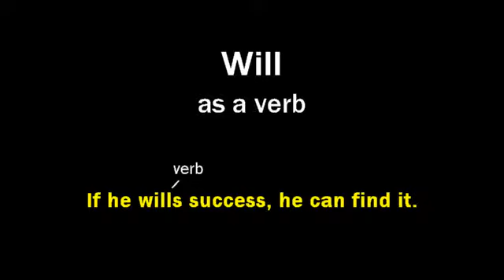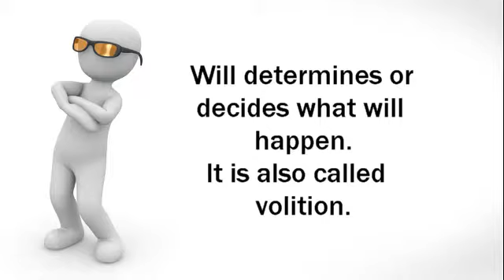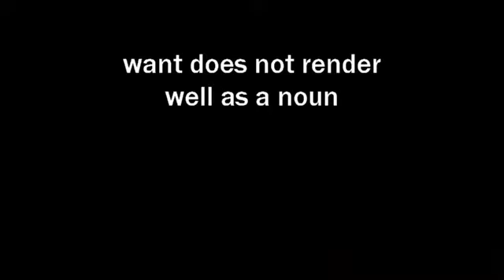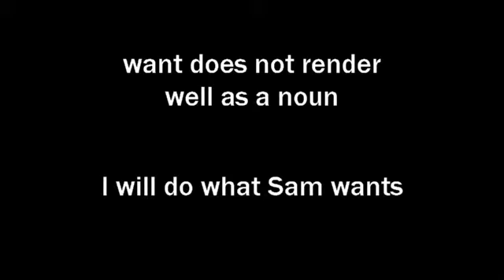Will (Bible Words Exposed series)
What does will mean in the Bible? Not what most Christians think. The translator of the Breakthrough Versions of the Bible, Ray Geide, explains the real meaning of will in this short video.